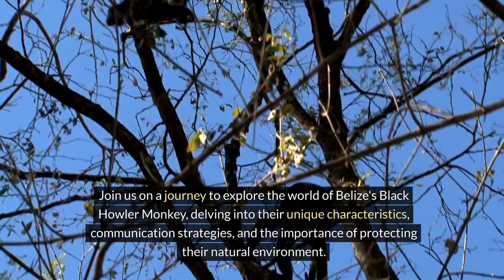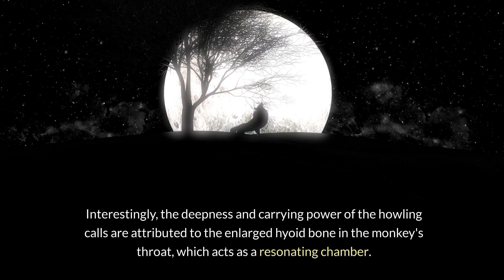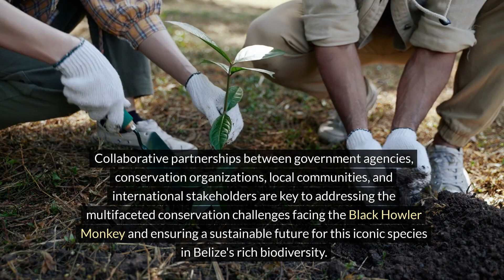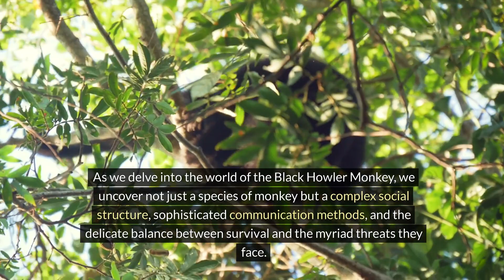Echoes of the Jungle: Exploring Belize's Black Howler Monkey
Explore the fascinating world of Belize's iconic Black Howler Monkey in this immersive video journey. Discover their unique social structure, intricate communication methods, and the conservation challenges they face. Join us as we delve into the lush rainforests of Belize and witness the beauty of these charismatic primates.